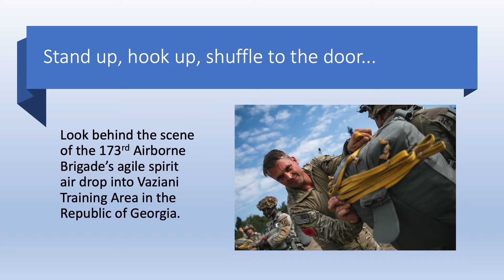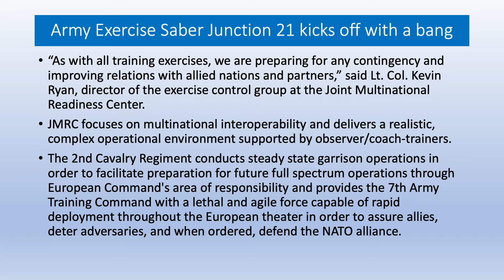US Army Photo Clips Sep 17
Welcome!
This video features pictures taken by U.S. Army photographers the week of September 13th through September 17th.